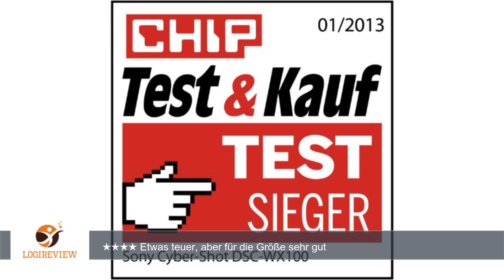Sony DSC-WX100B Cyber-shot Digitalkamera (18 Megapixel, 10-fach opt. Zoom, 6,7 cm (2,7 Zoll)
Review über Sony DSC-WX100B Cyber-shot Digitalkamera (18 Megapixel, 10-fach opt. Zoom, 6,7 cm (2,7 Zoll) Display, Schwenkpanorama) schwarz
Hallo, hier
        Videoform.
        Dabei wurden
        zu vertonen.